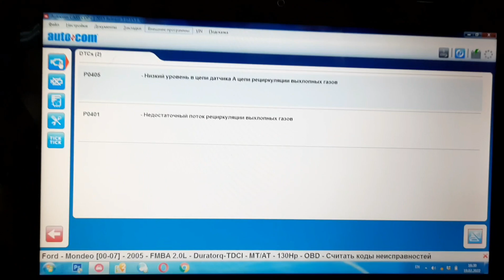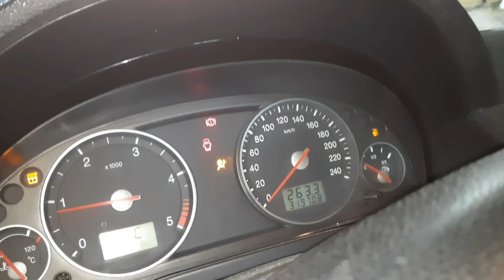P0405, P0401 Определение и решение проблемы Форд Мондео 3, 2.0TDCi, 2005 года, FMBA, 130 HP.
• Блочок, цена 400 грн с разборки✅
• Чистка клапана ЕГР✅